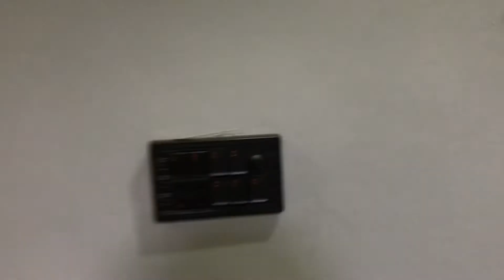5 Marla beautifull house design in Pakistan|5 marla new house plan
in this video we discuss about the 5 marla house design complete hose plan